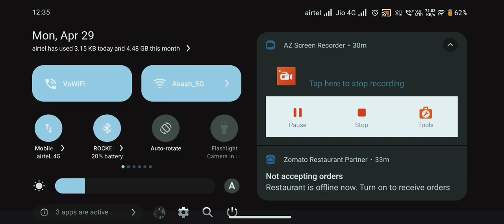Game show | Call of duty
🎮 Streaming

Today I am streaming bgmi. Other popular games:
PUBG Mobile
Garena Free Fire
Among Us
Call of Duty Mobile
Fall Guys
Fortnite
Roblox
Minecraft